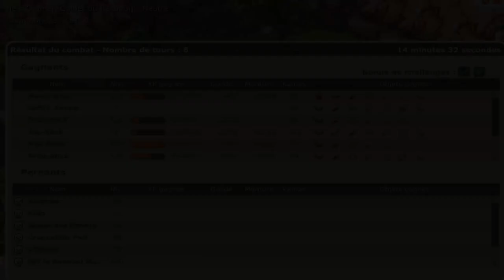DOFUS RÉTRO : LE RASBOUL XP CHEAT !! #40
Chaque jour 1 vidéo DOFUS RÉTRO à 16h ❤️🙏🏼
Like 👍 et commente pour soutenir la chaine 😊

MON SETUP COMPLET :

Les caractéristiques du PC :

Marque : Asus
Processeur : i7 7700
Mémoire : 16 Gb de ram
Carte graphique : Nvidia Geforce 1070 GTX (8go de ram dédié)
Disques durs : 1To + 128 de SSD
OS : Windows 10 Familiale